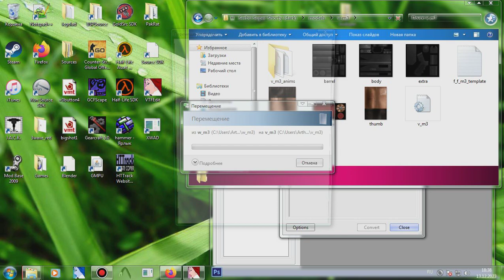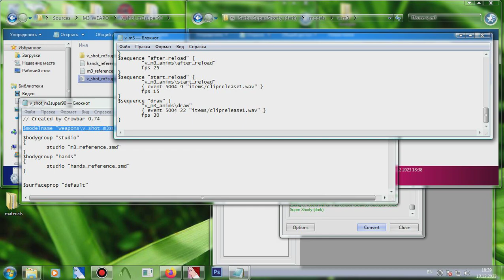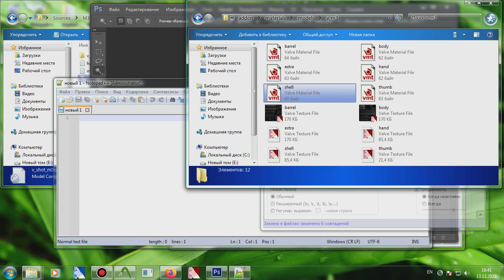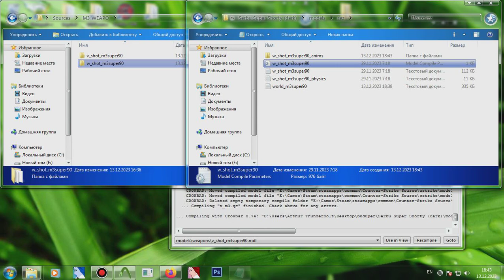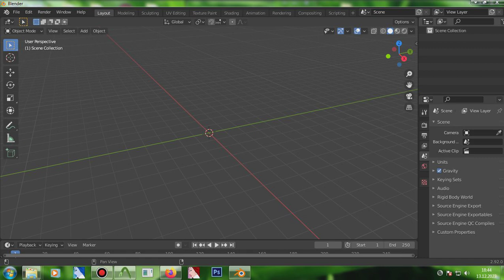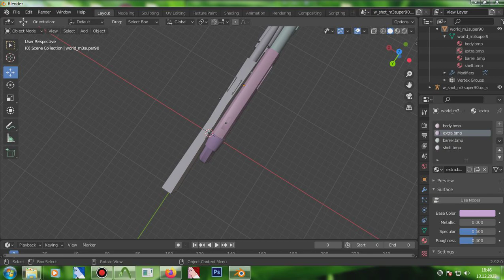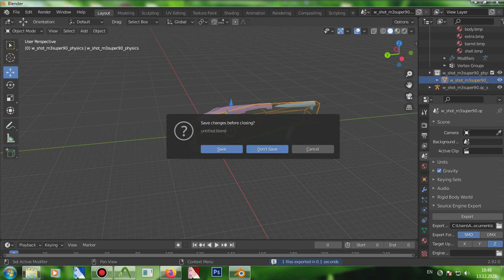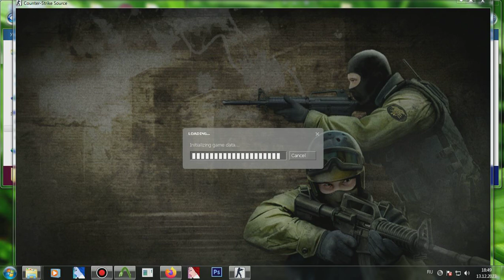G2S #52 - Porting/Improving GoldSRC World/View Models to Source (CS:S)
"Insert" animation should be loop'ed! (Loop - Line)
Porting a shotgun world model is the simplest process. You don't need to attach a bone Valveclip because there aren't any :)

Remember the following tips:
-When you combine polygons, delete all vertex groups and so on from non-CSS models (leave only the geometry).
-It’s better not to divide the model (separate magazine - separate barrel).

Useful apps:
Blender. 3Dsmax. MilkShape 3D.
Ultimate SDK. Hammer. Source SDK.